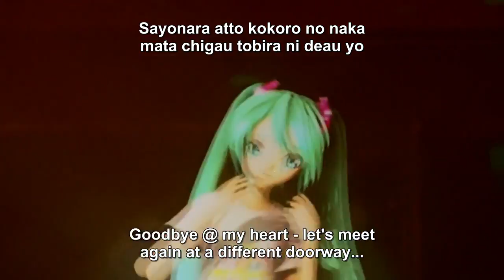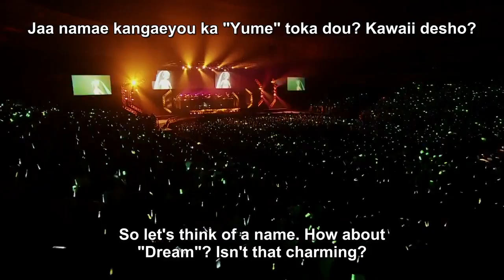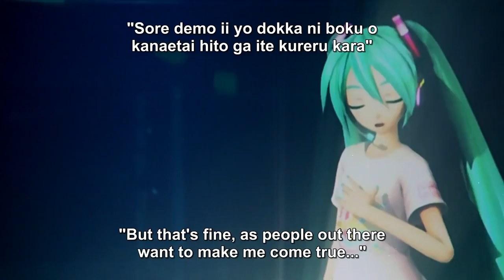Hatsune Miku live expo 2013 Yume yume engsub